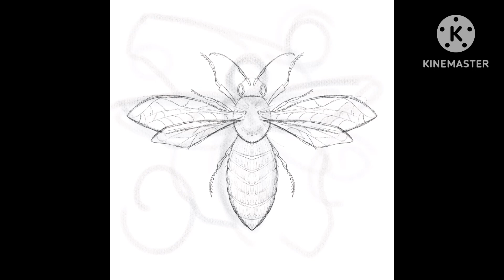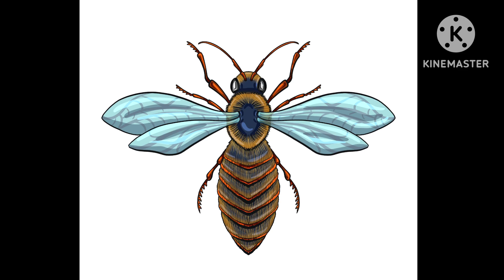August Redbubble Design: Watcher in the Garden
Hey everyone! For this week’s video, I am sharing the Redbubble design I created for the months of August! I was stuck on ideas for this month until my sister recommended a honeybee, and I am really glad that she did! I accidentally spent almost three and a half hours on this design, but it was so much fun to draw and I am very happy with how it turned out! The three variations of this design are all live on my shop, I’d love it if you checked them out. I hope you all have a wonderful weekend and enjoy the video!

Visit my Redbubble Shop!

Materials:
-iPad Air
-Procreate software
-Apple Pencil